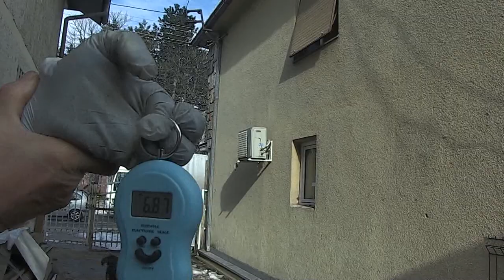kurzhaar of djurić Kurzhar with ease overcomes the hurdle carrying a fox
dog NESS, FILECKI, URAGAN - kurzhaar of djurić